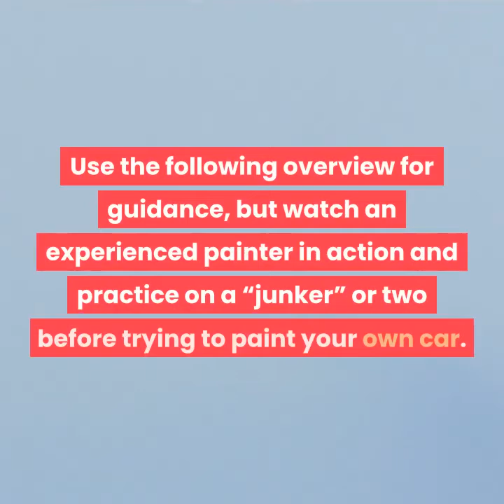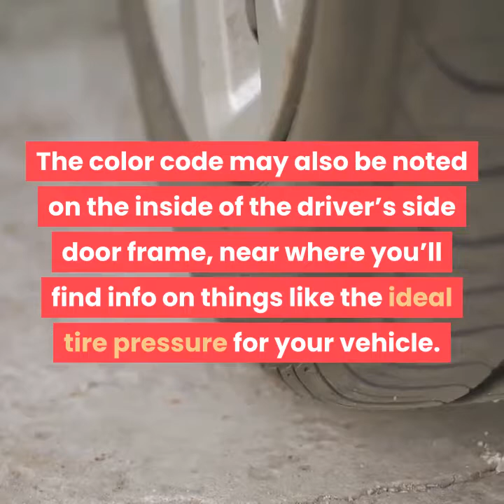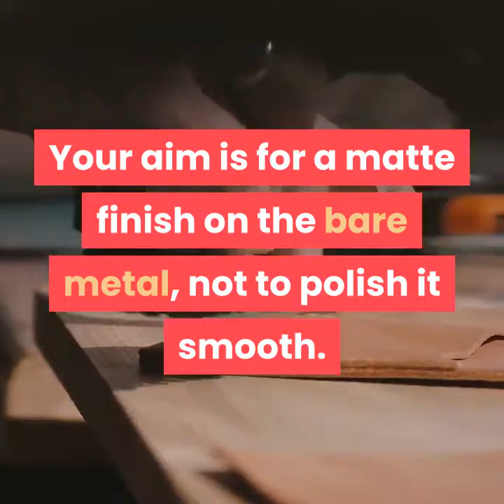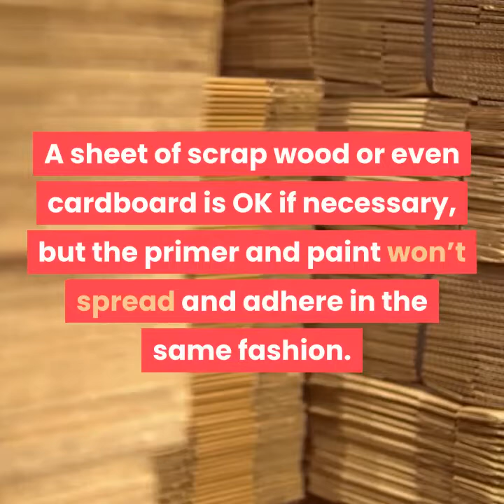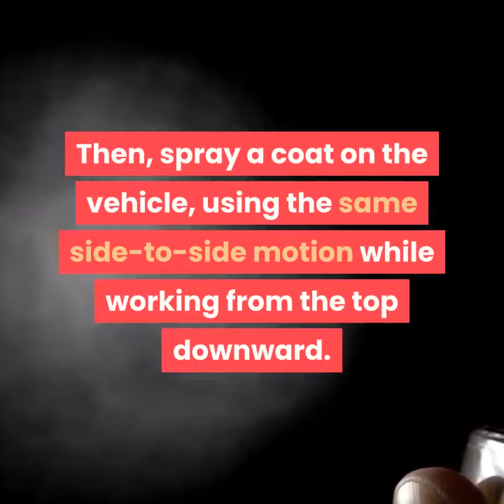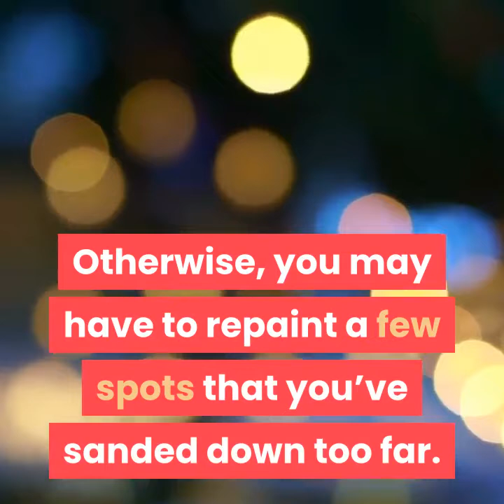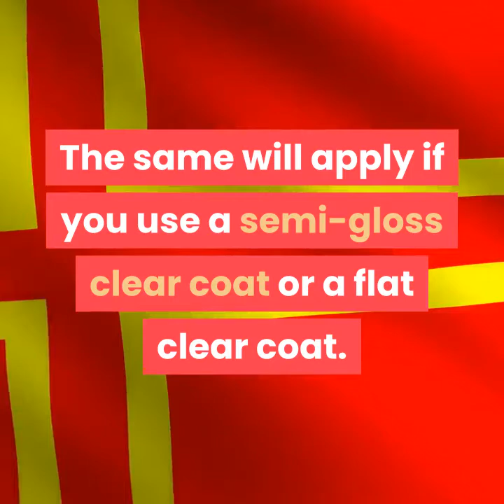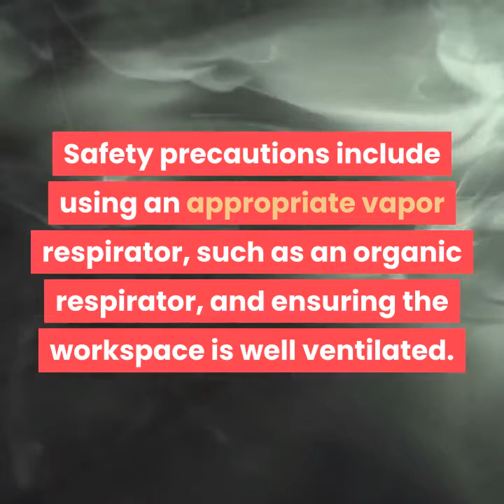how to paint a car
Having your car repainted professionally can be a pricey proposition. However, it’s possible to save some money and have a bit of fun by doing the job yourself! In reality, though, painting a car properly requires a solid technique and a good bit of practice. Use the following overview for guidance, but watch an experienced painter in action and practice on a “junker” or two before trying to paint your own car.

Method 1 Setting up for the Job.
1. Find a covered, ventilated, low-dust, safe place to do the job. To safely and skillfully paint a car, you’ll need an enclosed workspace with excellent ventilation, minimal dust, good lighting, and lots of room to work around the vehicle. Your home garage may fit the bill, but do not paint in your garage if it contains a water heater, furnace, or other source of potential ignition for the paint fumes that will accumulate during the process.
It may be illegal where you live to paint a vehicle in your garage. Check with the local authorities before proceeding.
Covering the interior of your workspace with plastic sheeting can limit overspray and reduce the amount of dust that may fall on your new paint job while it cures.
2. Take safety seriously when gathering your supplies. When you head to the home center, paint shop, and/or auto parts store to pick up the sprayer, primer, paint, sanding tools, and other necessary materials for the job, make sure not to neglect health and safety equipment. First and foremost, buy a respirator mask and make sure you know how to use it properly.
Choose a respirator that is designed and marketed for use in vehicle painting.
Additionally, wear safety goggles, nitrile gloves, and disposable plastic coveralls with a hood whenever you’re removing the old paint or adding the new stuff.
Check the “Things You’ll Need” section near the bottom of this page for a more complete list of the items necessary for the job.
3. Match the existing paint color, if desired, by using your vehicle’s color code. You’ll typically find the color code on the “compliance plate” located under the hood—it also contains the VIN number and other essential vehicle info. The color code may also be noted on the inside of the driver’s side door frame, near where you’ll find info on things like the ideal tire pressure for your vehicle.
Take the color code to any retailer that supplies automotive paint to get the right match.
If you can’t find the code, contact the vehicle manufacturer so you can get the correct code.
Alternatively, some automotive supply shops may be able to color match the paint without the code.
Of course, you can also paint your car a completely different color if you wish!

Note :
Acknowledgements